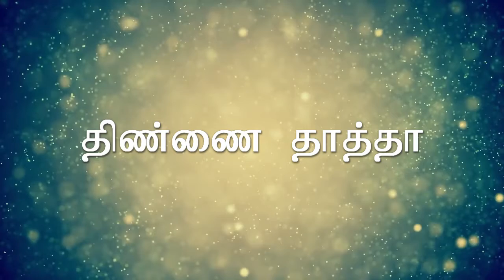Coronavirus Oxford vaccine and Assam and Nepal Flood.?|Tamil